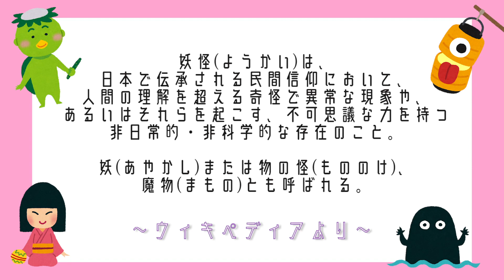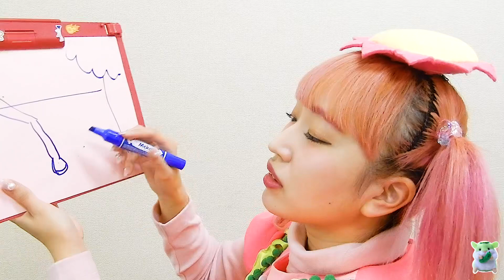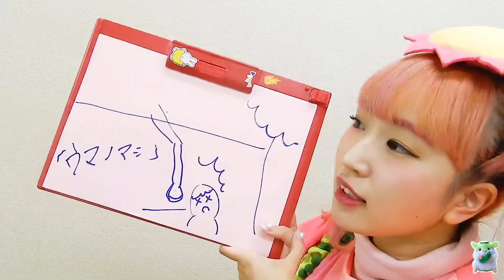前をよく見て歩くでやんす。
前をよく見て歩くのは
以外と難しいかもしれないでやんす。

【followme!】

【妖怪のアレコレ】
千葉幹夫さんの編集されている"全国妖怪辞典 "から、河童ちゃんが気になった妖怪をご紹介しておりやんす。

・dovaさん